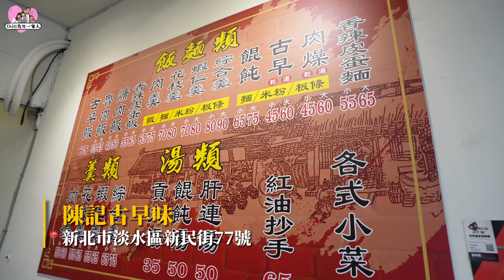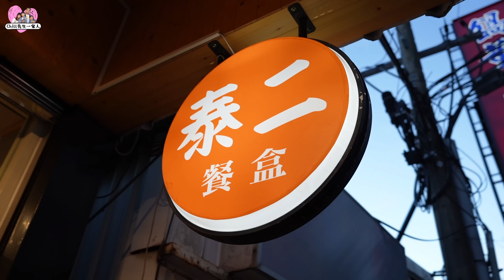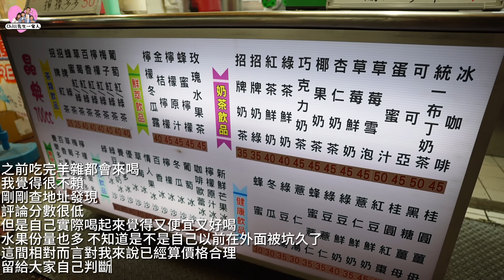觀眾推薦便當！神了！厚到不行的排骨，更勝名店，最近開一陣子的好店分享給你！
其實淡水的店家汰換率非常高，常常我剛分享很新的店，過陣子可能就沒有經營了，這些店都有開一陣子我再去拍，很多人說淡水沒有美食，但是我想說，比上不足比下有餘的非常多，也有很多比外面好吃的！

0:00淡水三選
0:14陳記古早味
￼6:06泰二餐盒
11:41晶典水果

設備：
📷｜Sony ZV-E1 Tamron20-40mm、iPhone 14 Pro Max、Osmo Pocket2
🎤｜MAILADA X5S、COMICA VimoS、Boya Link